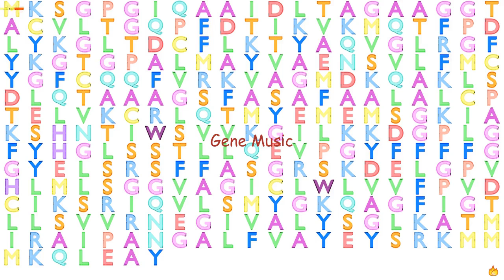Gene Music using Protein Sequence of SLC25A2 "SOLUTE CARRIER FAMILY 25 (MITOCHONDRIAL CARRIER; ORNI"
Gene Music using Protein Sequence of SLC25A2 'SOLUTE CARRIER FAMILY 25 (MITOCHONDRIAL CARRIER; ORNITHINE TRANSPORTER) MEMBER 2'